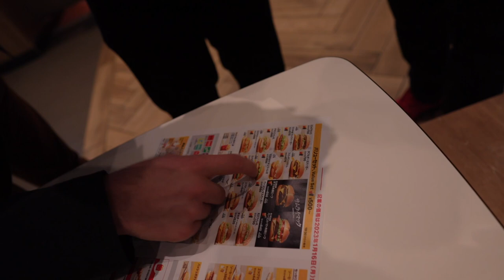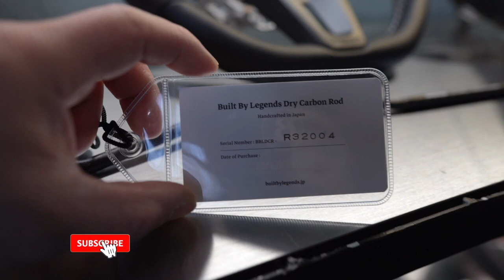Visiting Japan's CRAZIEST GTR Tuning Shop and Private Tour! **Super AWESOME***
My last trip to Japan I didn't vlog and did not have the opportunity to share with you my experience at Mine's Japan Performance. This time I brought the camera along and wow what an honor to meet legendary tuner Niikura San and Master engine builder Nakayama San. I was in car GTR heaven. This would be the ultimate dream build having a car built by this legendary shop!
Hope you guys enjoy the shop tour as much as I did filming it!